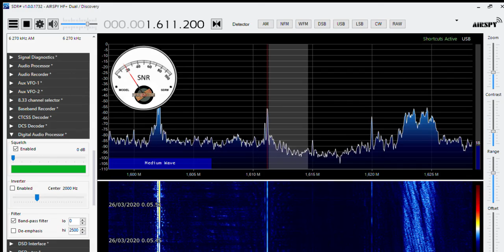1611.200 kHz UNID 26.3.2020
1611.200 kHz UNID station received in West Coast Finland 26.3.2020